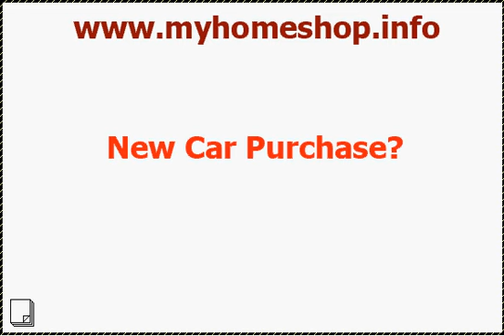Car new purchase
Get your FREE video classified site TODAY!
You need car parts? Do you need a new car? You would like to sell your car?
Just use your webcam and start today for free. Earn money from home.